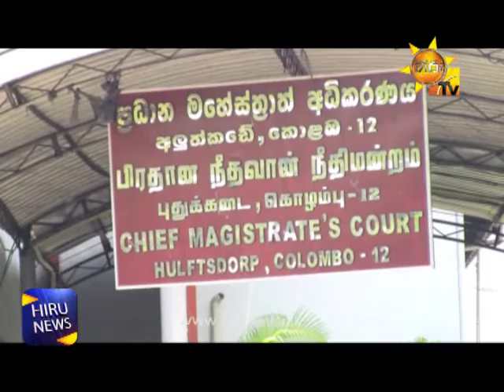Court orders to consult Attorney General with regard to Case against Dhammaloka Thera